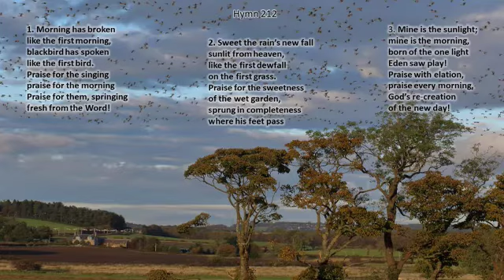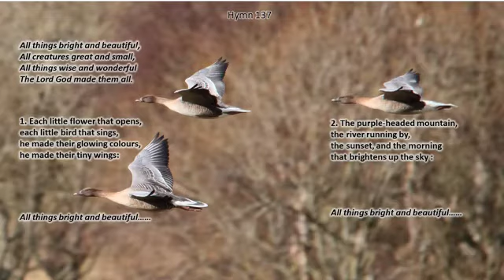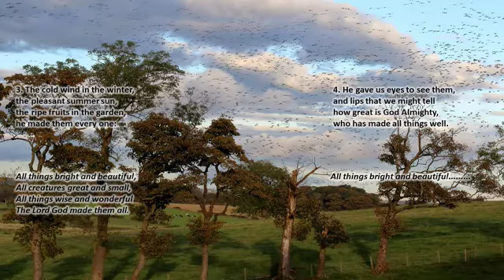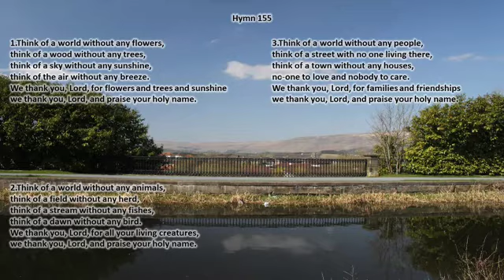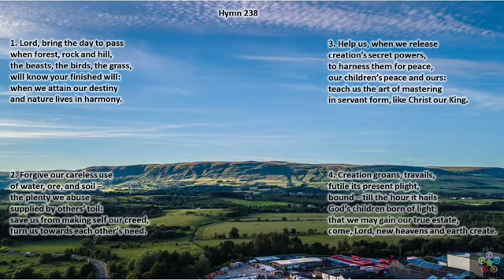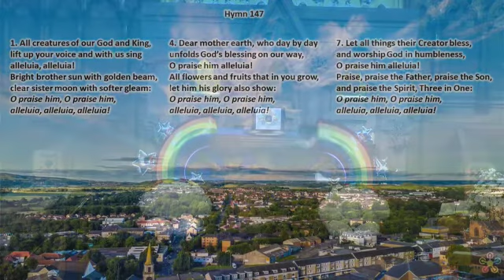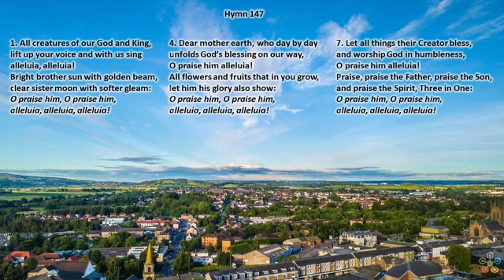Sunday Morning Service from St Mary's Parish Church, Kirkintilloch, 7th November, 2021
Sunday Morning Service from St Mary's Parish Church, Kirkintilloch Conducted by Rev. Dr. Ruth Morrison